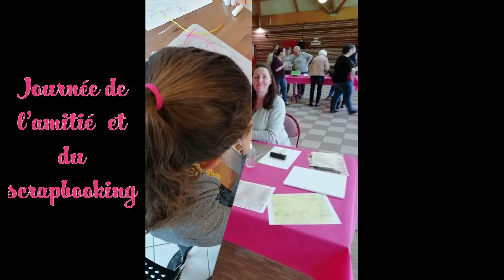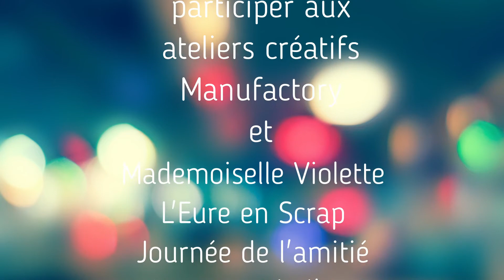1 an avec vous !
Manufactory fête son premier anniversaire.

Petit retour en image sur cette première année avec vous, entre événements et ateliers.